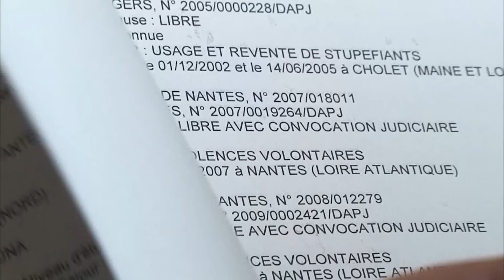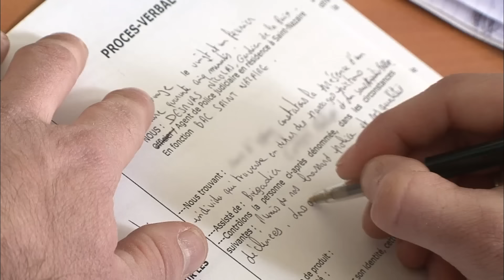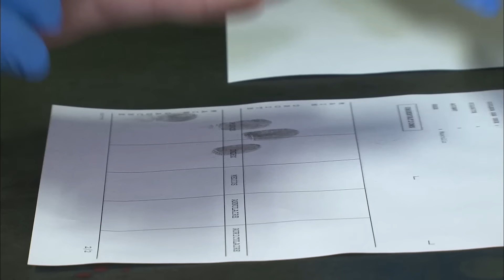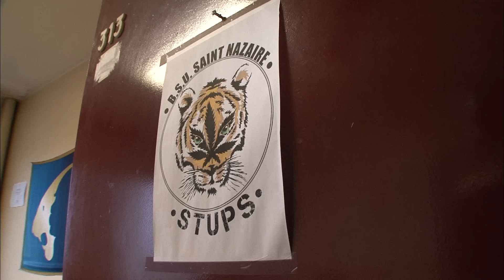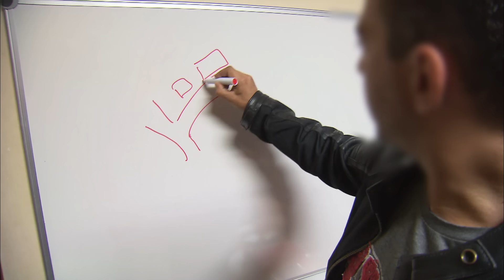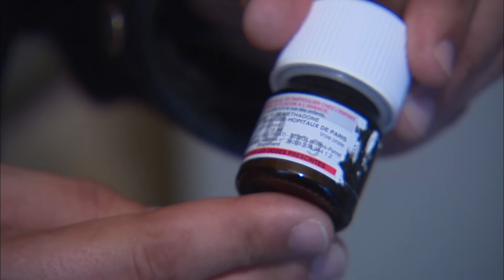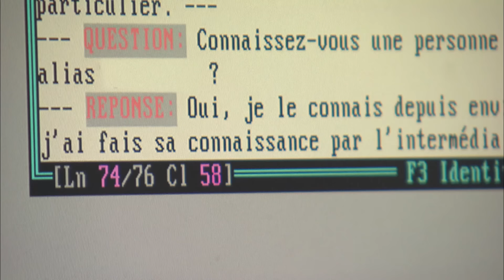La BAC de Saint-Nazaire face à la délinquance quotidienne | Brigades d'élite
Jour et nuit,  les policiers de Saint-Nazaire font la chasse au flagrant délit. Même si la ville n’est pas un haut lieu de la criminalité, elle fait face depuis dix ans à une hausse de la délinquance, liée à la dégradation du climat social.